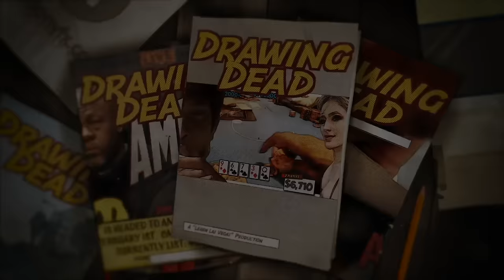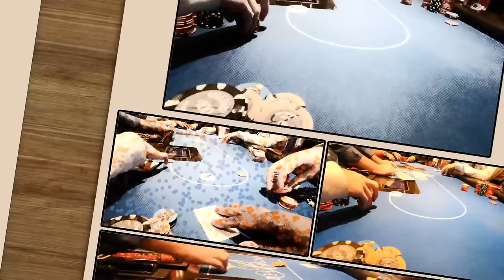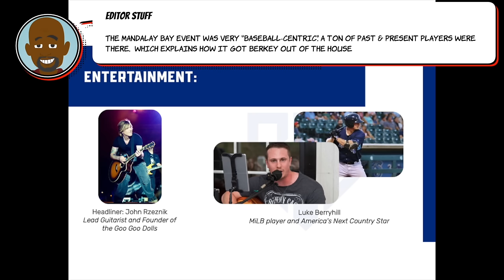Taking a break from Poker? Expect PUNISHMENT upon returning!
After a 2 week break from the live NL poker tables, we head out to the Bellagio for battle.  Our session is cut short in order to make a trip to Mandalay Bay, then we return for more punishment!

Gear:
-The camera I use when walking around and talking is:

-Current Machine:
 Mac Studio 2022
Apple M1 Max
32g Memory

00:00 Introduction
01:39 Poker
07:23 Party
09:08 Back to Battle
16:28 wrap up
17:36 Preview
18:28 Bloopers